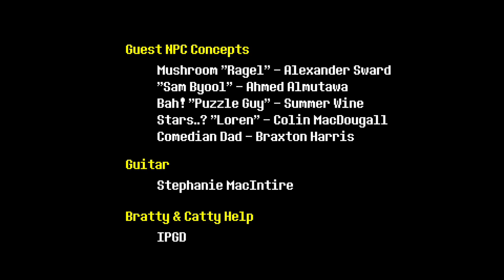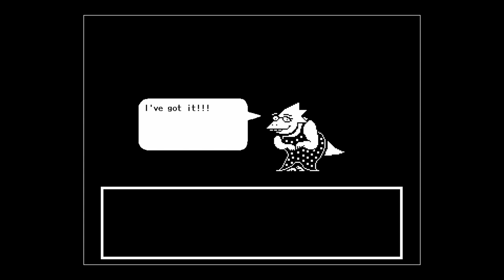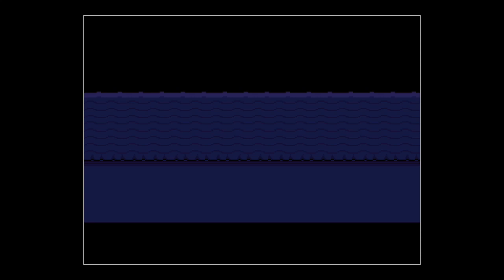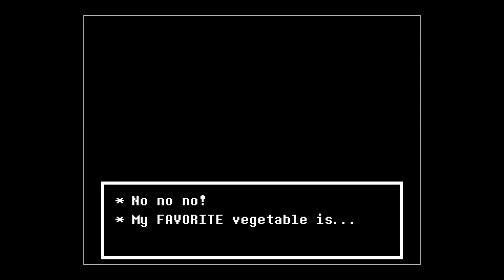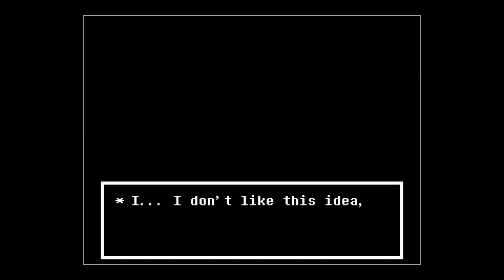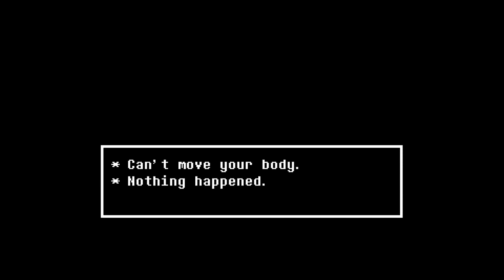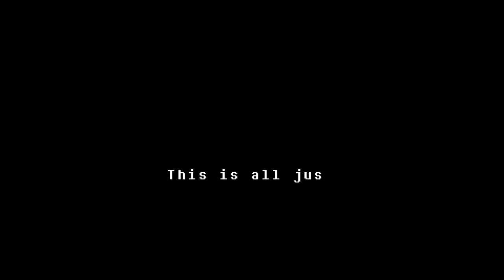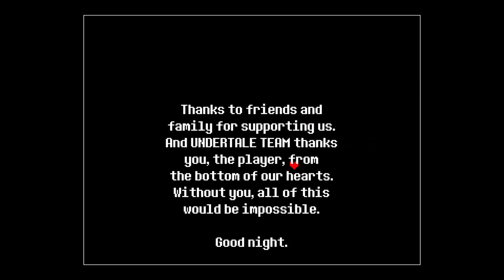Time to finish Undertale (Pacifist): Part 4 (i hope)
been awhile since I've streamed Undertale so I'm here to finish it